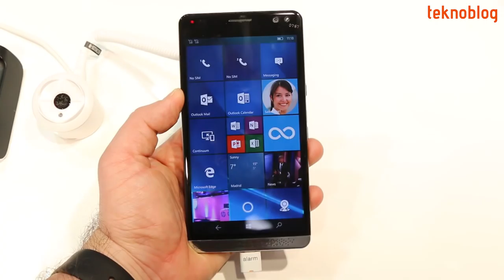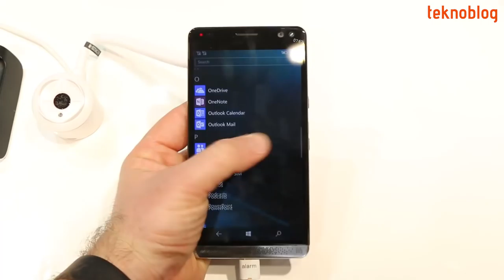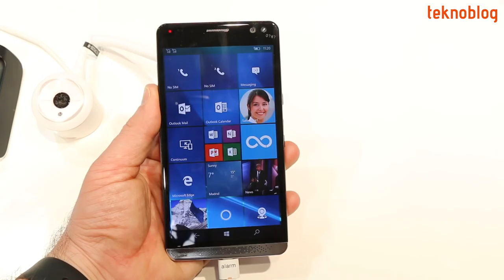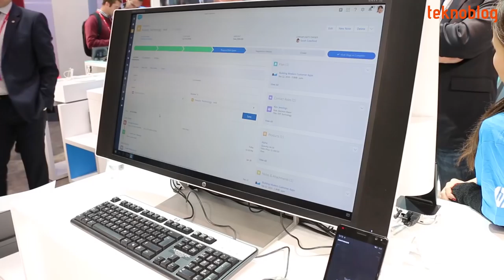HP Elite X3 Ön İnceleme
HP'nin MWC 2016'da duyurusunu gerçekleştirdiği Windows 10 telefonu HP Elite X3 kurumsal kullanıcıları hedefliyor. Ürünle ilgili ilk izlenimlerimizi bu videoda bulabilirsiniz.